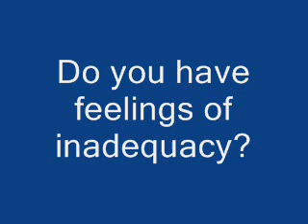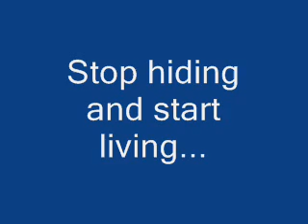Miracle Drug: Tequila!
Found this in a e-mail, awesome!